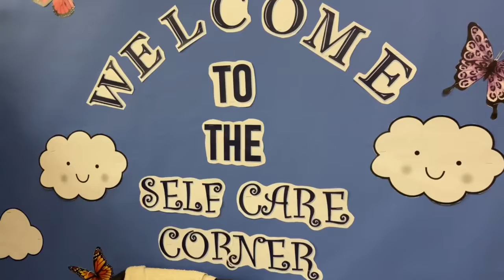WATCH NOW: Santa Store spreads holiday cheer